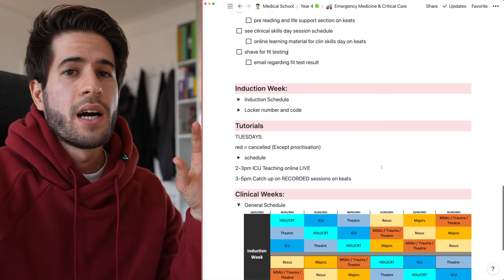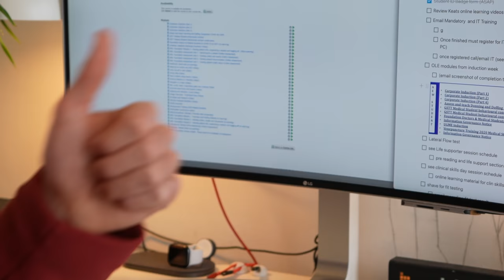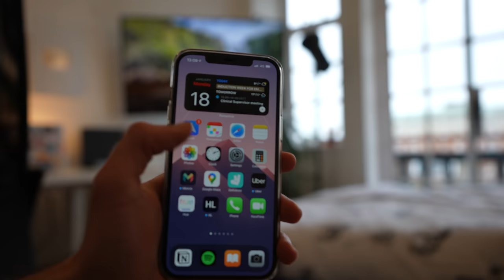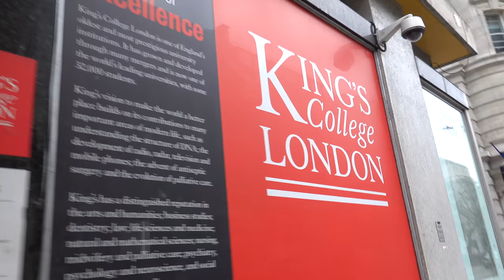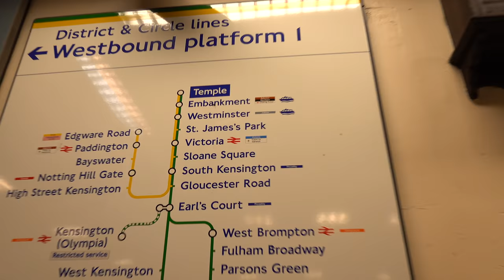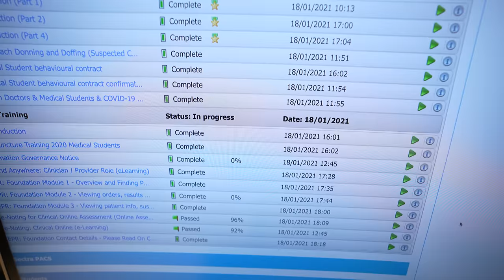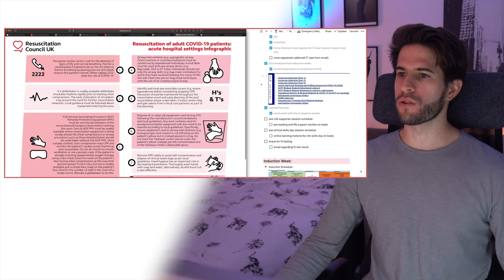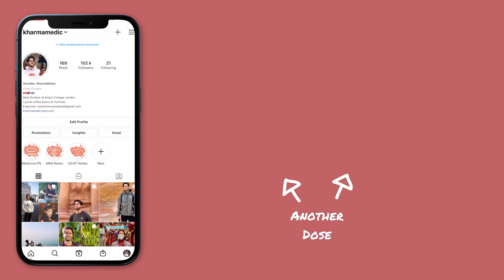An EXTREMELY Productive Day in My Life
👋🏻 Hey guys! In this video I have an EXTREMELY productive day in my life. Follow along as I take you on this med school vlog / medical school vlog / studyvlog / medvlog and launch my brand new podcast appropriately named "KharmaKast" 😁
I'm very excited to share this weeks vlog, I think we're talking these videos to the next level!
Back in full effect posting on the channel and I've got some absolute bangers lined up 🚨
Thank you so much for tuning in and supporting me!

📱 SOCIALS📱
🎙 Podcast also Apple, Spotify & Google Podcasts!

📧 Contact me: If you've got a question feel free to leave me a comment on one of my youtube videos or follow me on instagram and send me a DM over there!